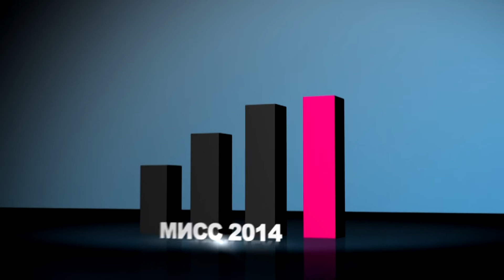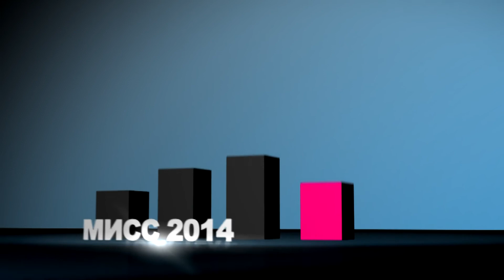Одиссей мисс 2013